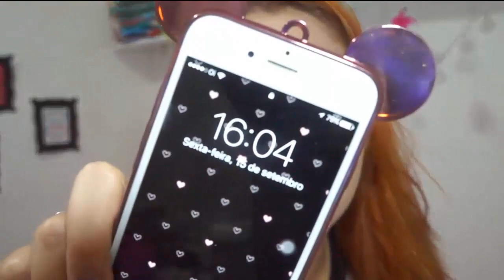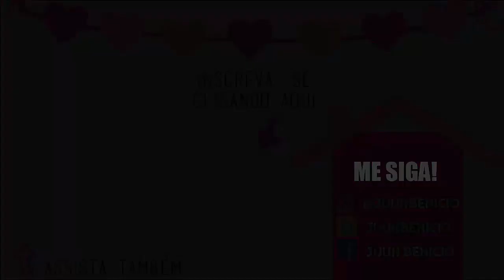TESTANDO A BASE FLUIDA DA VULT POR 24HORAS 😱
Oi minha geeeeeente! VOCÊ QUER RESENHA DA NOVA BASE FLUIDA DA VULT? @ ENTAO TOMA, BB!! HAHAHA ❤ Estava suuuuper ansiosa pra gravar esse vídeo pra vocês.

➤➤ QUER ME ENVIAR ALGO??
➤ EDIÇÃO DOS VÍDEOS: @procreativebr (INSTAGRAM)
➤ MINIATURAS: PHOTOSHOP